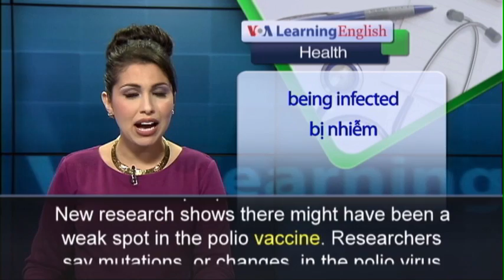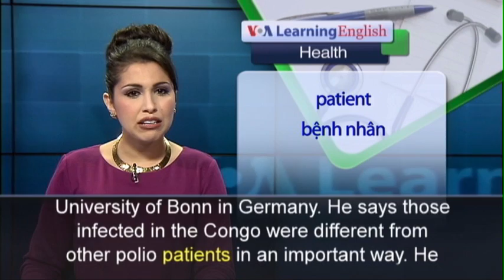Anh ngữ đặc biệt: New Polio Strain (VOA)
Is a new deadly polio virus hiding somewhere in the world? Some scientists believe this might be true. Polio causes paralysis, leaving victims unable to walk or move parts of their bodies. The disease does not usually kill. But polio was deadly when the virus appeared in the Republic of Congo in 2010. Nearly half of the 445 people who were infected died. New research shows there might have been a weak spot in the polio vaccine. Researchers say mutations, or changes, in the polio virus were responsible for that unusually deadly outbreak. The researchers say new kinds of polio may come into existence as the world gets closer to stopping the virus. Felix Drexler is an expert on viruses at the University of Bonn in Germany. He says those infected in Congo were different from other polio patients in an important way. He says about half of them remembered taking three doses of the live vaccine. He says they should not have gotten sick as a result. Mr. Drexler and other researchers studied that polio virus. They found it had some never-before-seen mutations. These changes prevented disease-fighting antibodies from attacking the virus. The Republic of Congo had been polio free before the 2010 outbreak. It ended after four nationwide vaccination campaigns. Experts say the worldwide end of polio is near. There have been fewer than 150 cases this year. Walt Orenstein is with the Emory Vaccine Center in the United States.  He says health workers need to kill the virus in the last few areas where it remains. Then, he says, talk about mutant strains or stronger vaccines would be unnecessary.